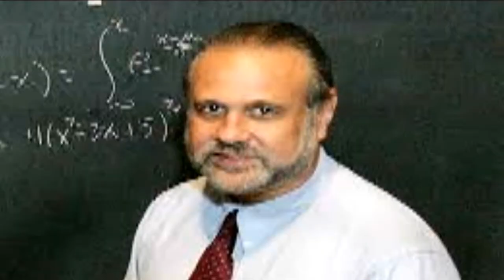Racist Extremist Worked To Get SC Governor Elected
A former campaign volunteer to South Carolina Gov. Nikki Haley (R) on Friday defended his membership in a group that the Southern Poverty Law Center has labeled a white supremacist organization. Roan Garcia-Quintana said the group, the Council of Conservative Citizens, "supports Caucasian heritage" but denied that it is "racist."

"Is it racist to be proud of your own heritage? Is it racist to want to keep your own heritage pure?" Garcia-Quintana said in an interview with The State newspaper. According to Garcia-Quintana, who is Cuban-American, "racist is when you hate somebody so much that you want to destroy them."

Clip from the Wednesday, May 29th 2013 edition of The Kyle Kulinski Show, which airs live on Blog Talk Radio and Secular Talk Radio monday - friday 5-7pm Eastern.